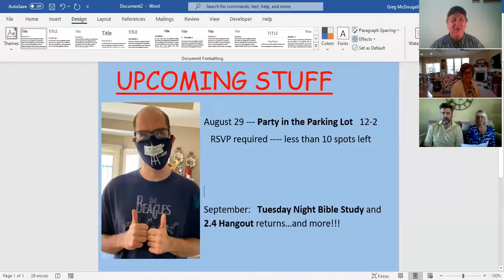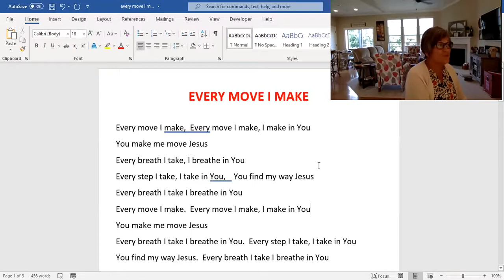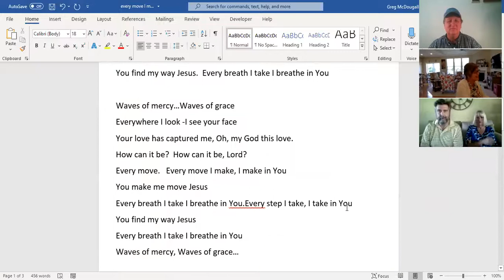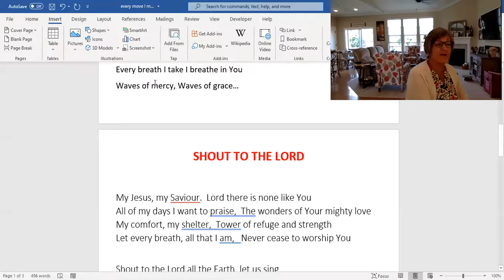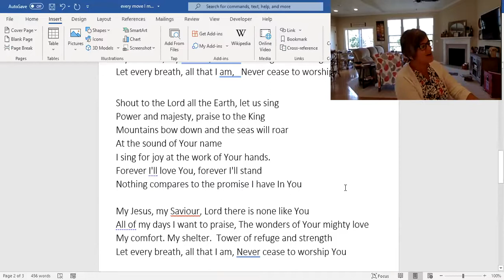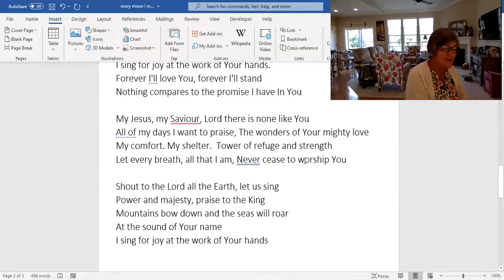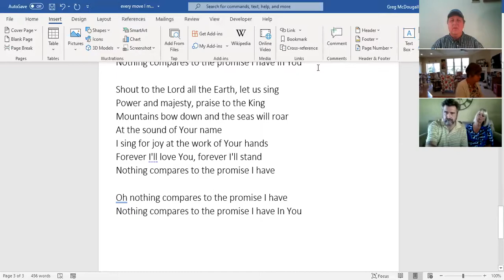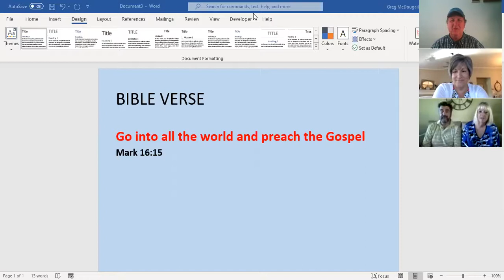Sunday School Lesson: Jonah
Woodside Bible Church - Special Needs Ministry